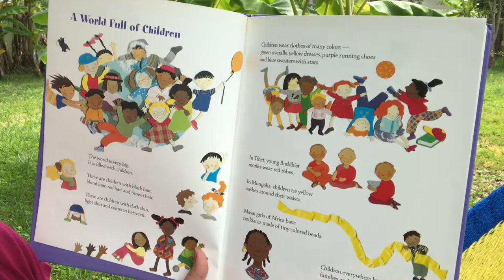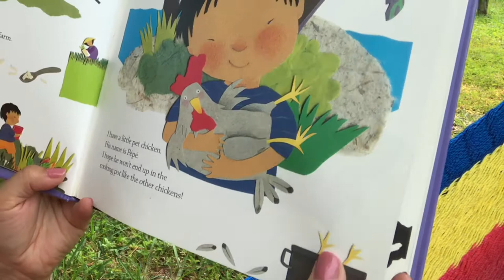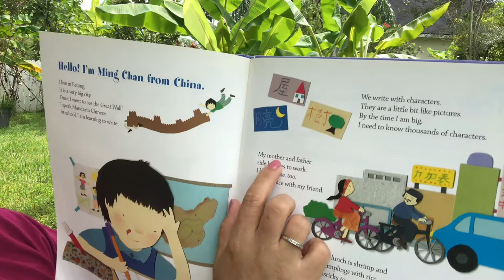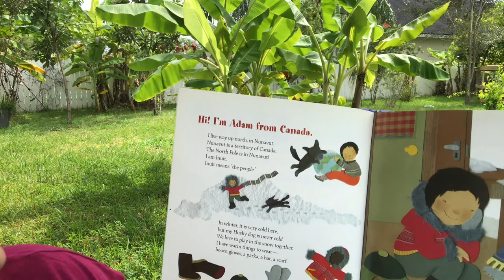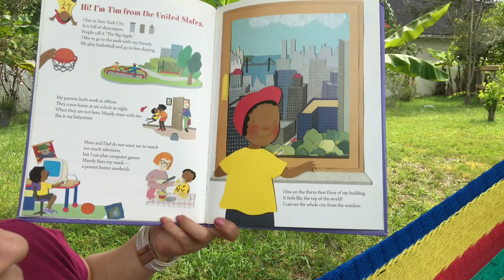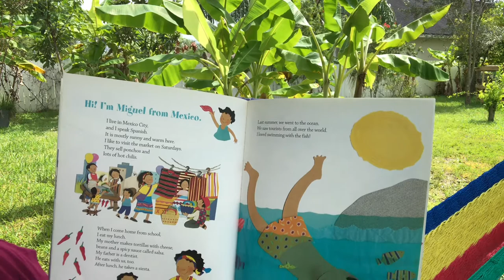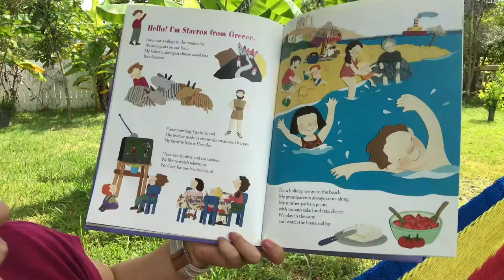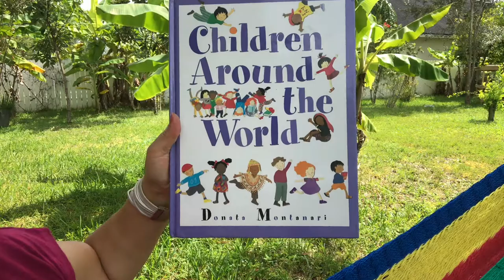Children Around the World Read Aloud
Written by Donata Montanari